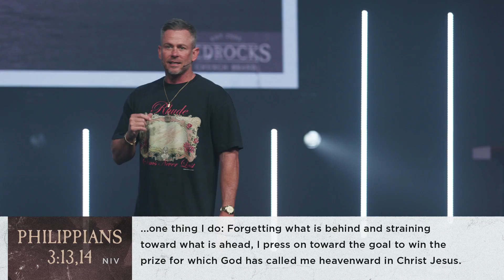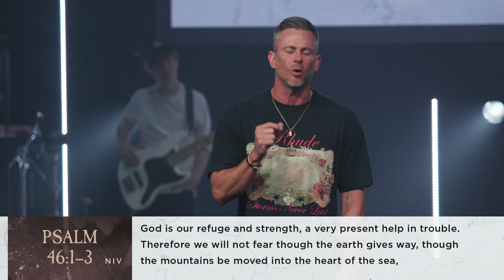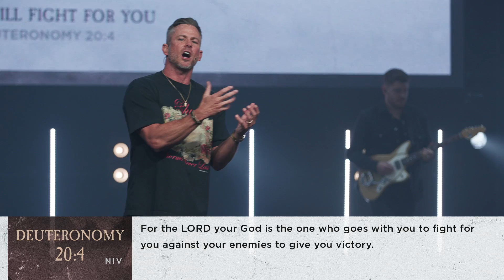Don't Let Go | Shawn Johnson | GRIT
Senior pastor Shawn Johnson equips us with scriptural tools to fight the battles in our lives.

Red Rocks Church is ONE church in many locations—from Denver, Colorado, to campuses in Austin, Texas, Brussels Belgium, and our global online community. We are a bunch of imperfect people pursuing a perfect God.